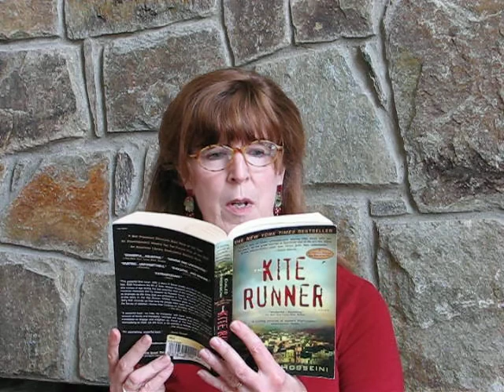ASJA President reads from The Kite Runner: Banned Books Week Virtual Read-Out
Freelance writers, the American Society of Journalists & Authors, were co-founders of Banned Books Week -- which grew out of their "I Read Banned Books" campaign in 1981.  ASJA President Salley Shannon reads from The Kite Runner by Khaled Hosseini.  Get an "I read banned books" button at ASJA.org